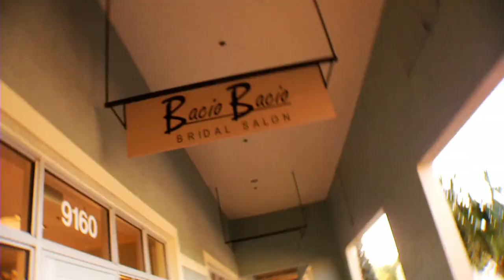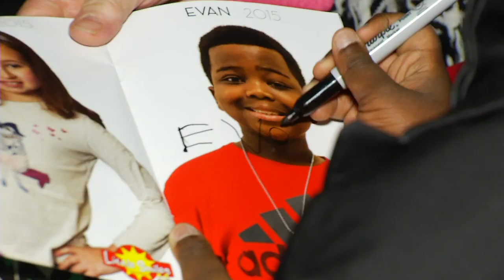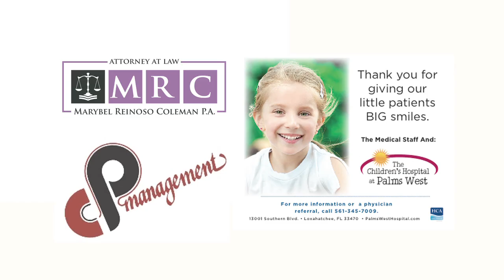Little Smiles Stars Ball 2015 HD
Little Smiles 2015 Stars Ball at the Harriet Himmel Theater in West Palm Beach